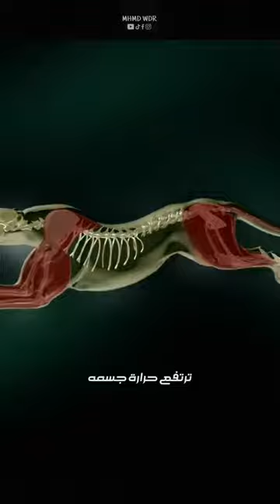أسرع مخلوق بري على الأرض 🫨 الفهد 🐆